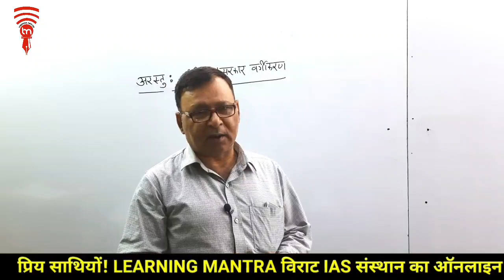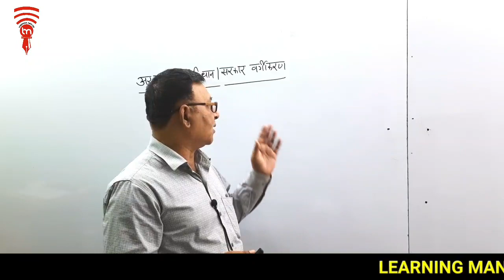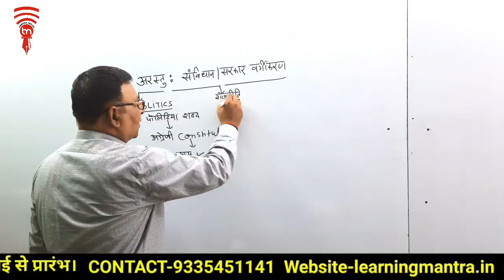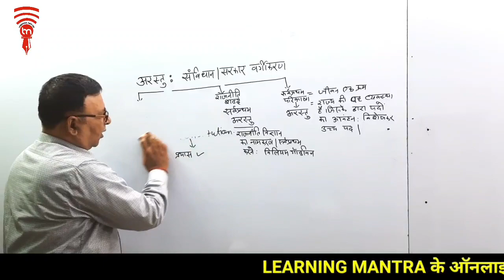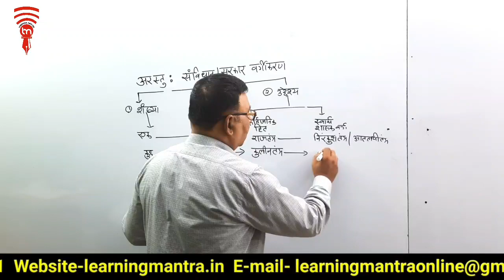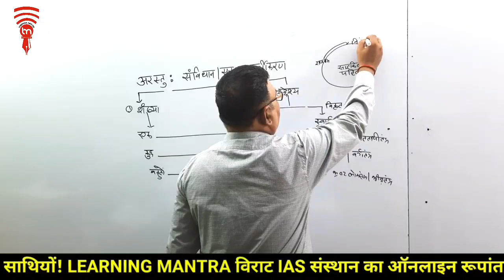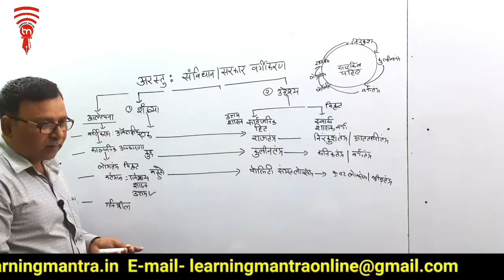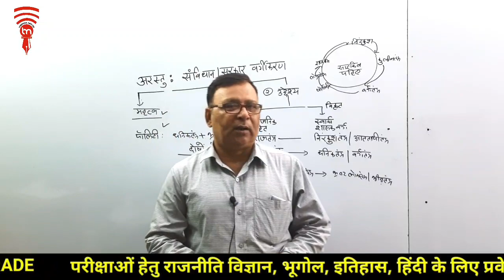political science अरस्तू western political thinkers online class by dr mohan lal MISHRA